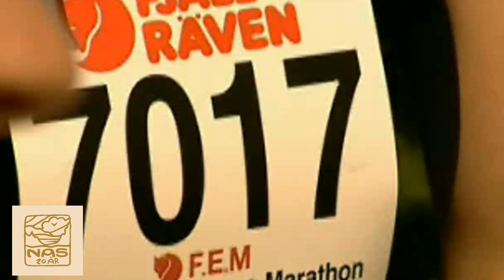Fra NXM til NAS I 20 års jubilæum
20 års jubilæumsvideo for løbet, der før var kendt under navnet NXM - Nordisk eXtrem Maraton, men nu kendes som NAS.

ET IKON
ET EVENTYR
EN STORSLÅET OPLEVELSE

Nordisk AdventureRun - Silkeborg - NAS er et orienteringsløb for tomands-hold, hvor deltagerne skal navigere efter kort og komas gennem de smukke skove, gennem krat, mudder og vandpassager. I vil opleve de højeste toppe, de dybeste dale og små de hemmelige stier i de 50km2 skove omkring Silkeborg.

Det er et eventyr over 2 dage, som kombinerer det bedste fra orientering, adventurerace og trailløb. Distancerne deles over, så man løber halvdelen lørdag og halvdelen søndag med overnatning i en hemmelig Night Camp natten til søndag.

Der er også mulighed for at deltage som soleløber på markerede ruter, stadig med den fulde distance delt over 2 dage og overnatning i Night Camp.